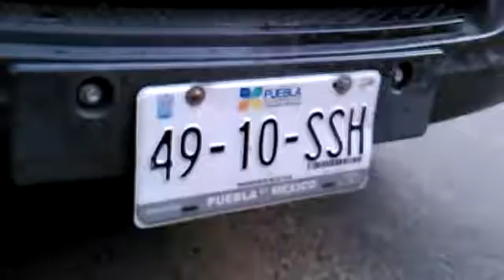PERCANCE VIAL EN EL PUENTE COLORADO ZACAPOAXTLA3